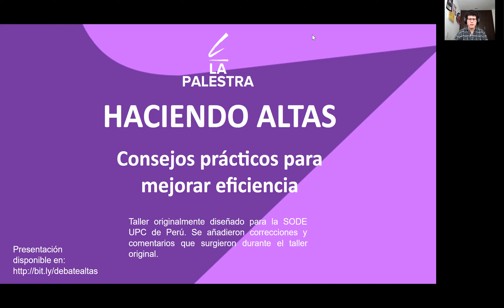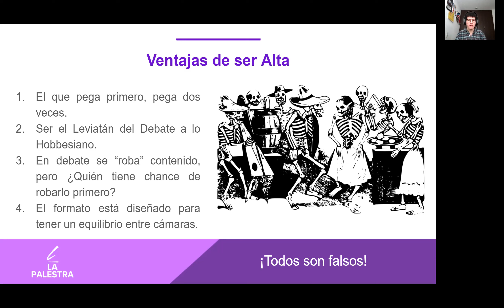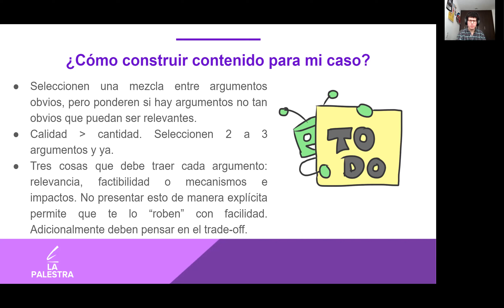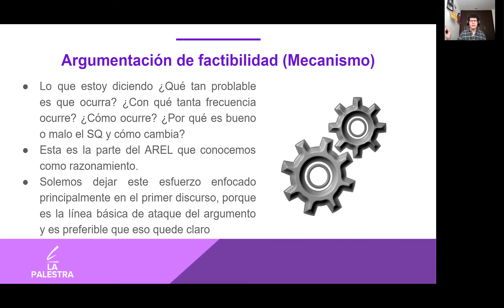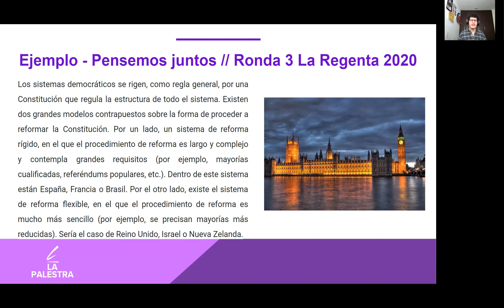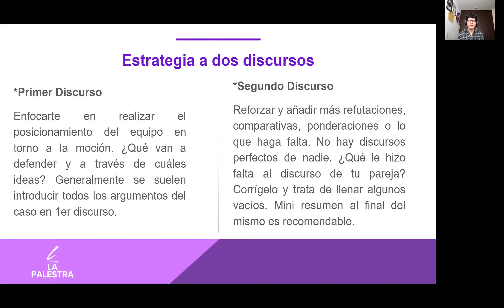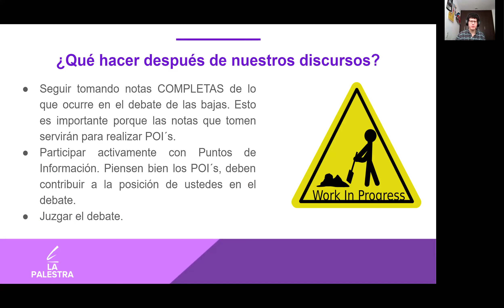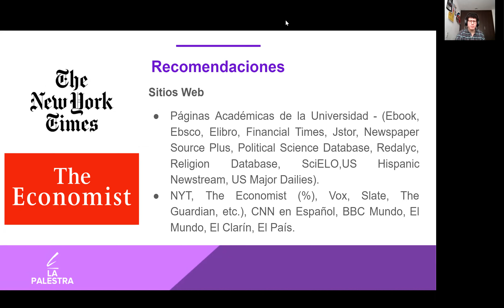Haciendo Altas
Taller con consejos para lograr mantenerte relevante en el debate de bajas, evitar que tu baje te robe tu contenido e incrementar el grado de efectividad en tus debates siendo alta.

Impartido por Tito Ortiz